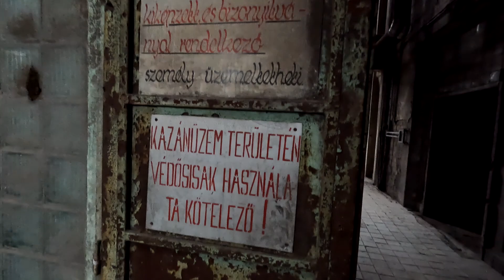NAPUŠTENA FABRIKA GDE JE SNIMAN BLADE RUNNER 2049 !?